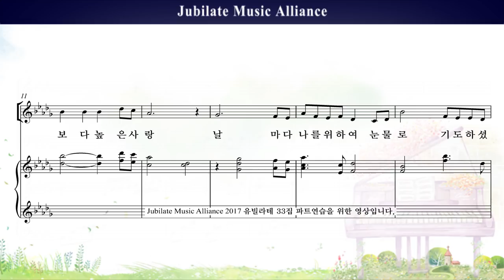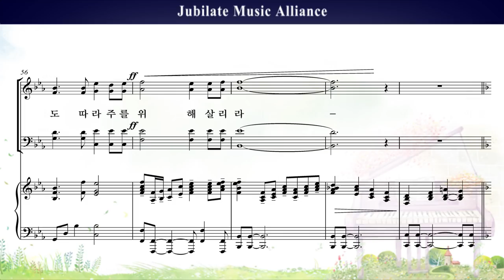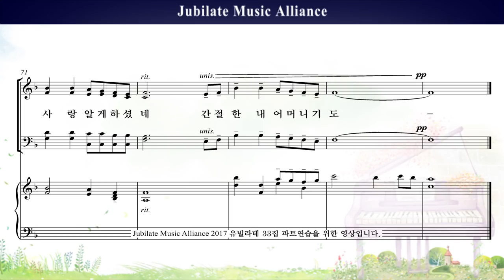[유빌라테 명품성가 33집] 14. 정영주 - 어머니의 기도